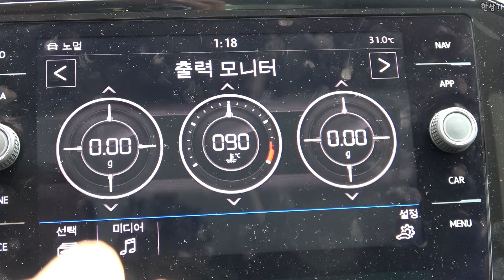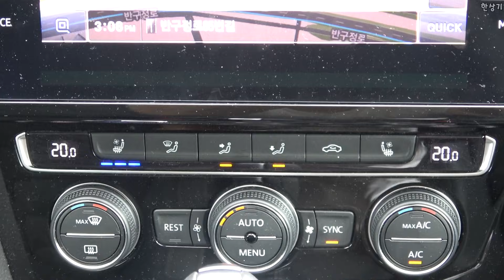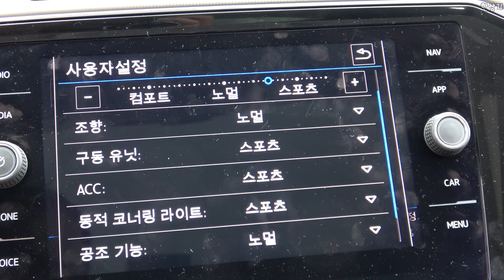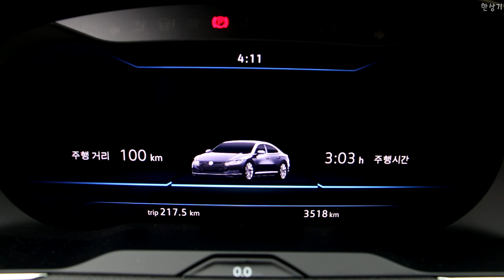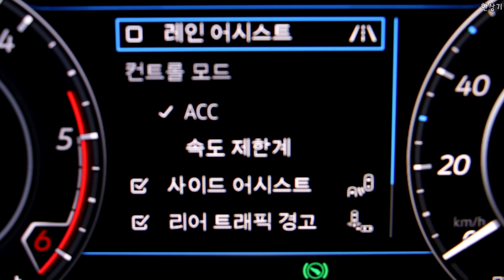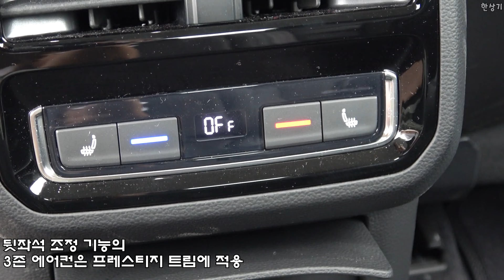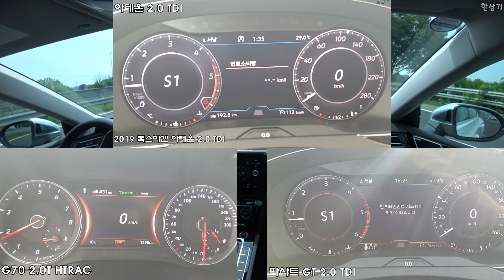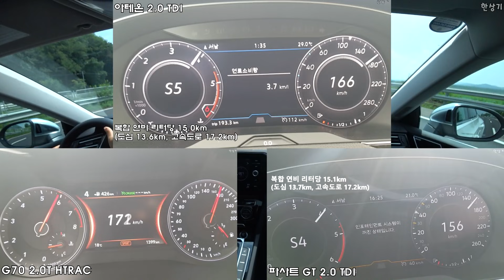2019 폭스바겐 아테온 2.0 TDI 시승기(2019 VW Arteon 2.0 TDI Test Drive) - 2019.08.08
폭스바겐 아테온의 가장 큰 장점은 외장 디자인입니다. 특히 전면이 존재감 있는 디자인이며, 차체 사이즈는 SM6와 비슷합니다. 전반적인 방음은 괜찮은 편이고 정차 시 시트로 전달되는 진동은 좀 있습니다. 동력 성능은 2리터 디젤의 승용 보디로서는 훌륭합니다. 특히 후반 가속력이 좋고, 제 동영상 기준으로 제네시스 G70 2.0T HTRAC과 비슷합니다. 실내에서 간헐적으로 발생하는 잡소리는 있습니다. 다음 시승기는 신형 카이엔, 신형 코란도 가솔린, 신형 쏘나타 하이브리드입니다.
2019 아테온 2019 폭스바겐 아테온 2.0 TDI 엘레강스 프레스티지 주요제원
엔진 1,968cc 4기통 디젤 터보
최고 출력 190마력/3,500~4,000 rpm
최대 토크 40.8kg.m/1,900~3,000 rpm
변속기 7단 DSG
0→100km/h 가속 7.7초
타이어  콘티넨탈 콘티에코콘택트 5 245/45R/18